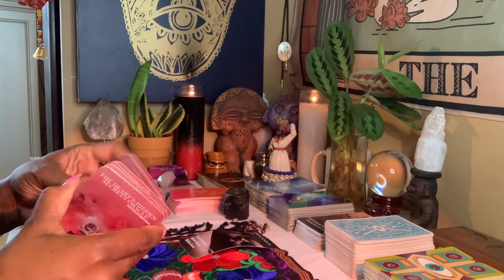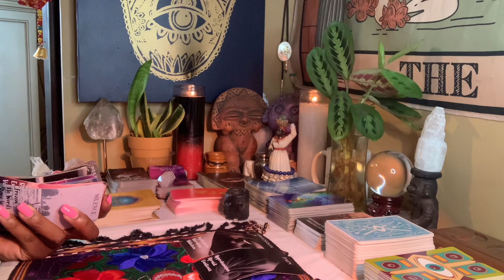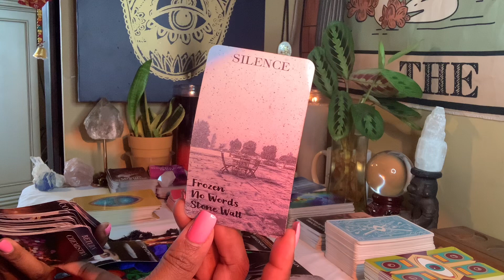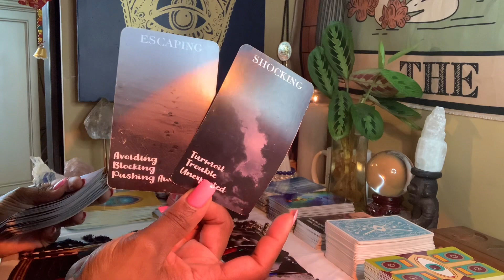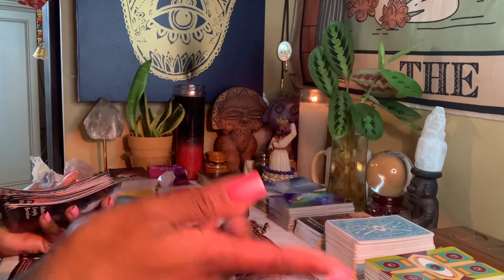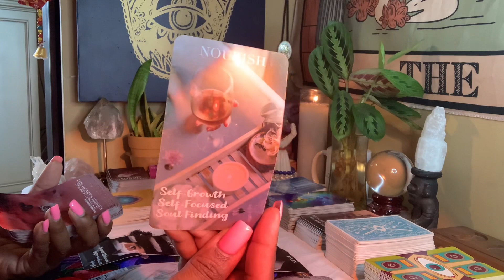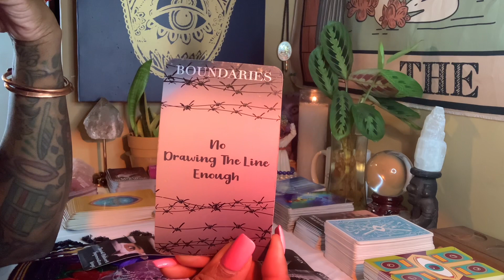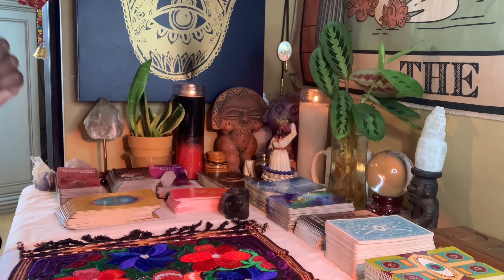The Jig Is Up…They Are Out In The Cold & Realizing They Underestimated You & Your Gifts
In addition to being formally educated in psychology and behavior science, a.Nichole is also a Reiki Practitioner and Certified Cosmic Sexuality Instructor with over 25 years experience in botany, herbology, and skincare.